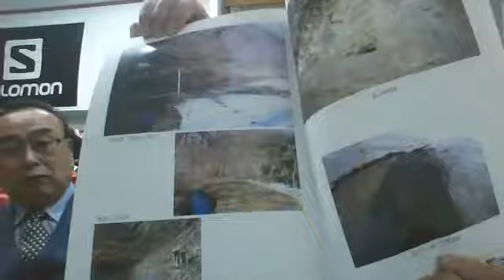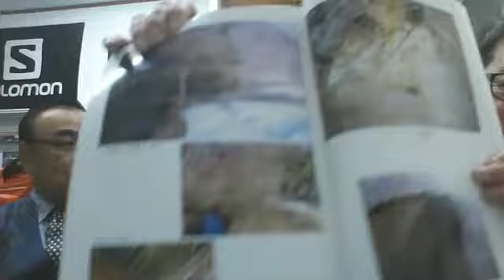まちつた２０１４，１０，１９宮島さん、真田吉田せんげの話